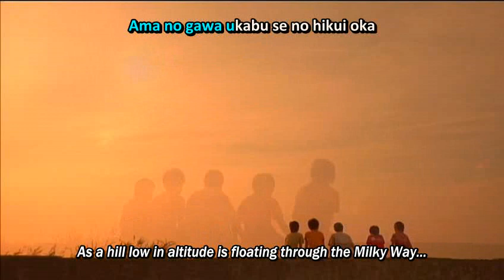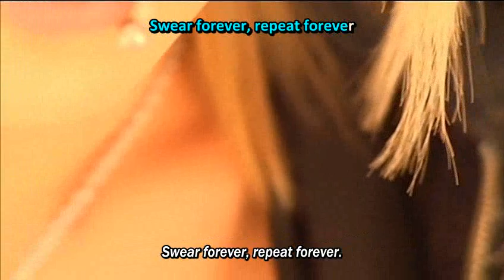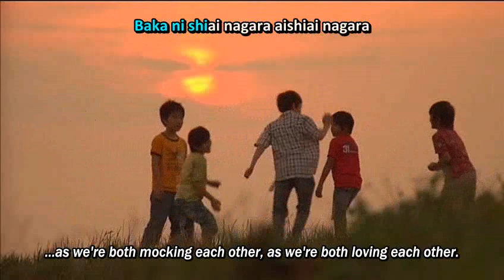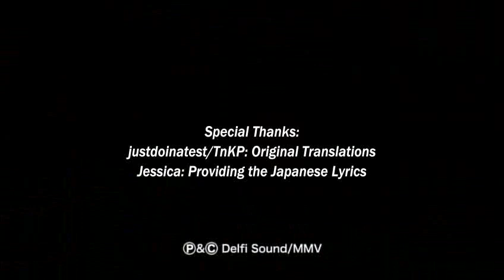-Ozone- by Vistlip - PV (Subbed)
Thought I reuploaded this a while back, haha.  I subbed vistlip's PV for -OZONE-, used as the third ending theme for Yu-Gi-Oh! 5D's, using my singable translations in the subs.  The song is actually a reference to the Tanabata festival in Japan, where "this Festival celebrates the story of Orihime, daughter of the “Sky King”, or simply put, “The Universe” who, upon falling madly in love with Hikoboshi (”Sheep Herder”, or, “Star") gradually began to neglect the cloth which her father loved that she once wove for him daily, while her husband also began to let his herd stray across heaven. Angered by their obsession with one another, he split the two lovers so that they remained on either side of the Ama no Gawa (Milky Way), forbidding them to ever meet again. Upon pleading with her father, the Sky King permitted them to meet every year on the 7th day of the 7th month."

(I should know, I wrote a whole presentation on Tanabata in college!)

Enjoy, folks!